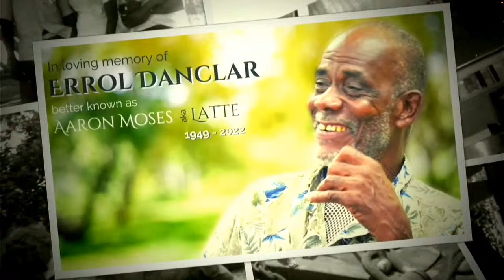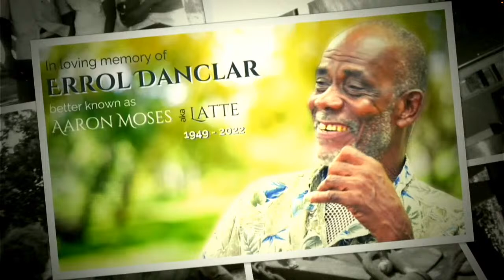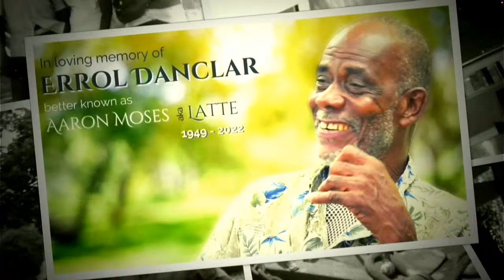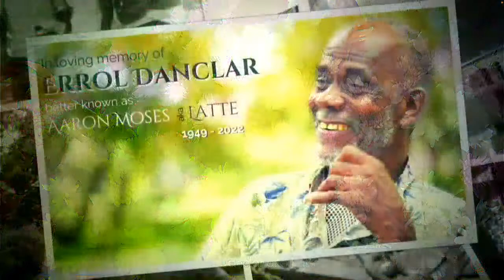In loving memory of Errol Danclar, better known as Aaron Moses, aka Latte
Join us and the family of Errol Danclar, better known as Aaron Moses, aka Latte, of Maloney Road, Grand Lagoon, Mayaro, as we celebrate his life on Tuesday 12th April, 2022. The funeral service will be streamed live from the St. Peter & St. Paul Roman Catholic Church, Church Road, Radix Village, Mayaro from 2:00 pm.